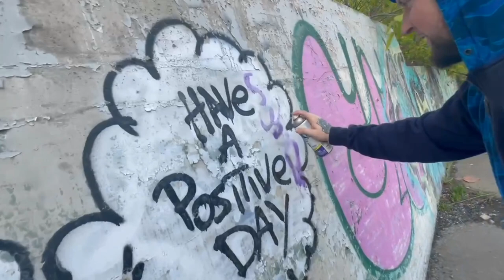Back On My S**t(By. Oso Da Don & RFE Swervo){Prod By. C-Mit} ( Official Music Video)) 📷📸📷📸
Hosted By. DJ Force
Produced By. C-Mit
Wrote by .(Oso Da Don & RFE Swervo)
Visuals By. Bleujay & C-Mit